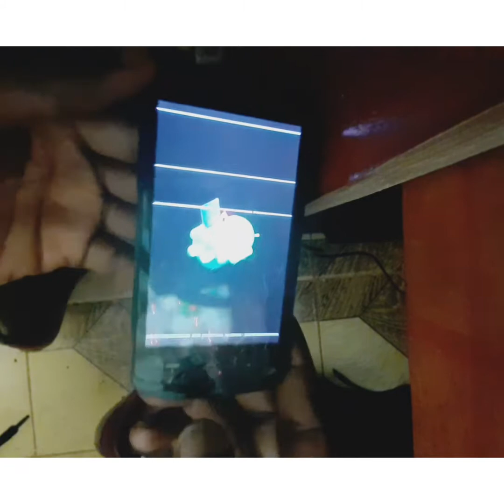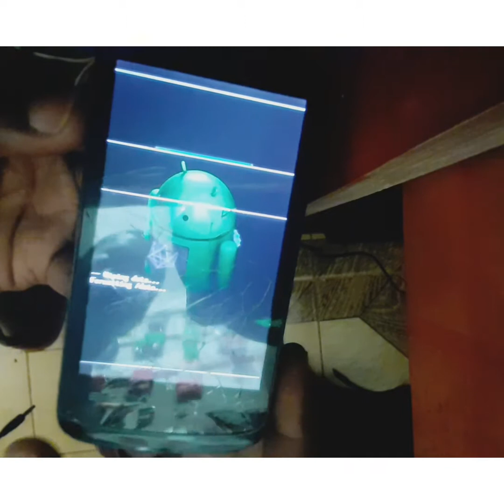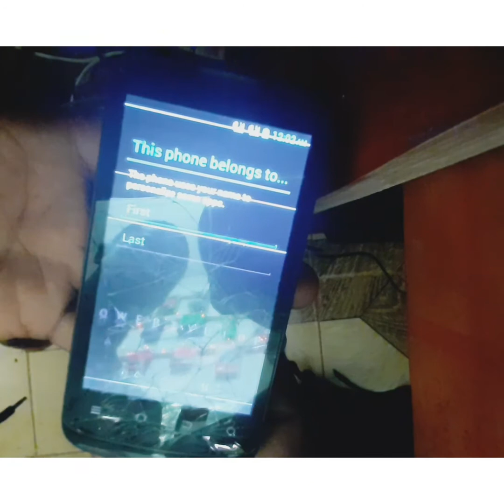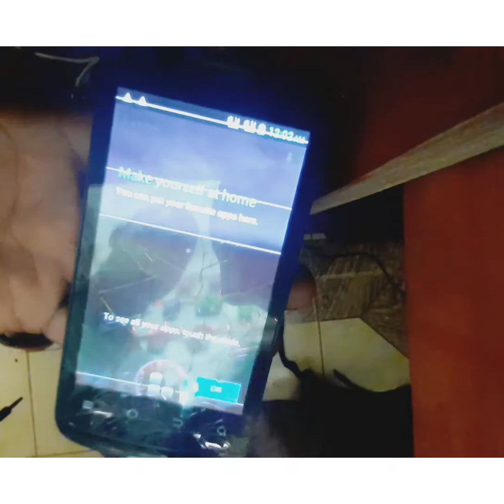ZTE Model V869M Hard Reset Solve 100%